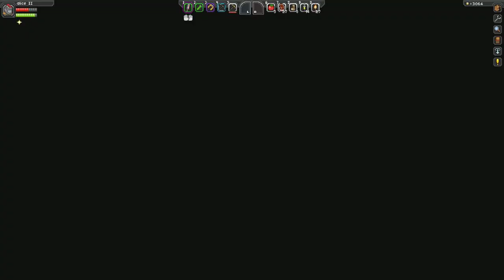starbound perdu dans l'espace ep.11 la planet de anakin!!!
salut dsl pour la pause video durant les fête . Il y aura encore une fois un nouveau perso bientot rendu sensiblement au même stage actuel du a la dernière MaJ qui contenait VRAIMENT plein de truc bien. aussi de nouveau jeux Indé et commercial certain comme starbound en dev. mais très prometteur. Donc une dernière video avec alice II a venir et ensuite , plein de nouveau truc :D et merci a ceux qui me suive !!!